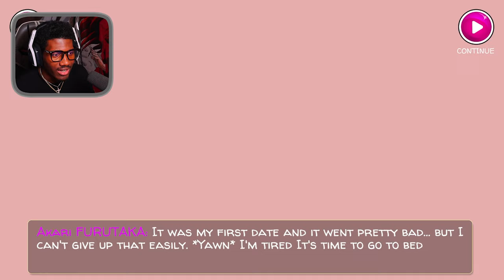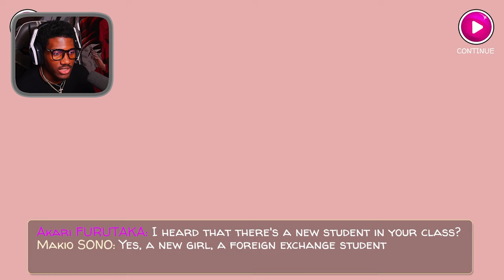YANDERE SCHOOL MADE ME A MURDERER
Y'all need to start coming to Yandere school if your significant other is cheating

-Chef RxN